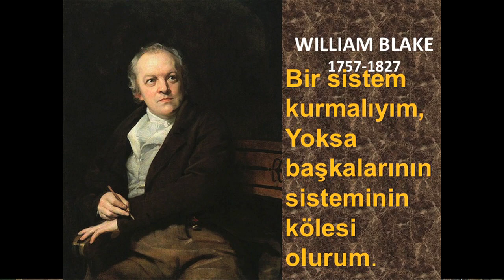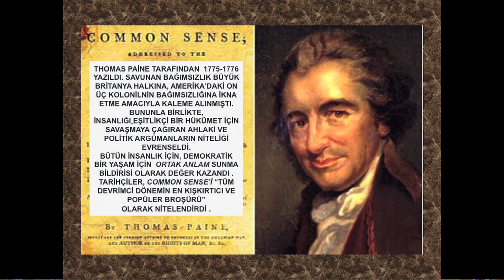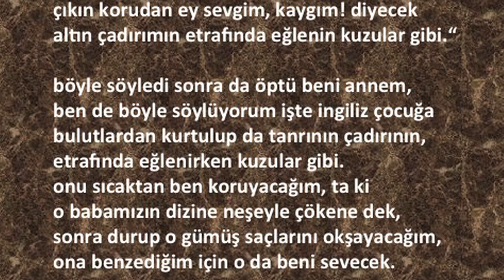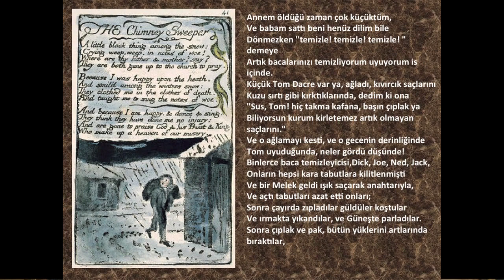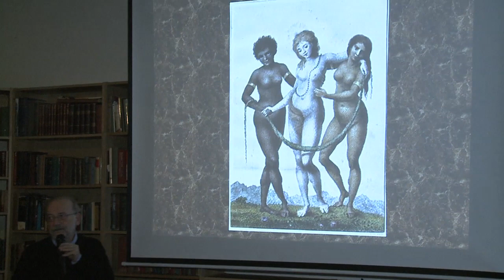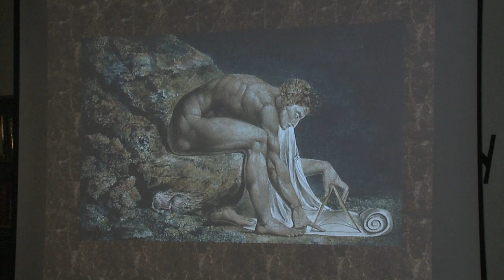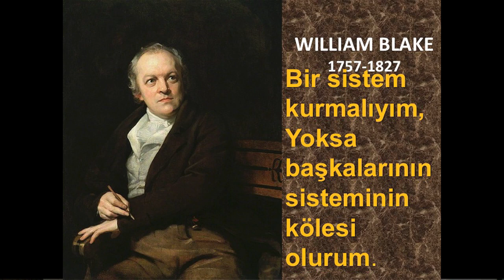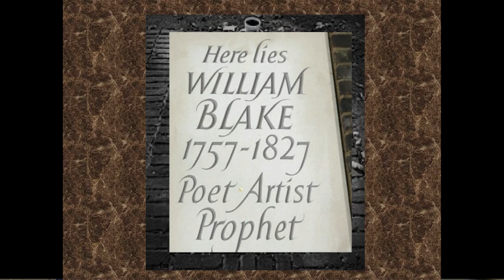AYDIN ÇUBUKÇU RENKLİ RESIMLİ FELSEFE SÖYLEŞİLERİ WILLIAM BLAKE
Aydın ÇUBUKÇU hazırlayıp sunduğu “Renkli Resimli Felsefe, Tarih, Politika Söyleşileri”nin üçüncüsünde, İngiliz şair, ressam ve isyancı sanatçı William Blake'i anlattı.

Blake, 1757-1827 arasında yaşadı. İncil’e saygılı, fakat İngiltere Kilisesine düşman olan Blake, Jacob Boehme ve Emanuel Swedenborg gibi düşünürlerden, Fransız ve Amerikan Devrimlerinden etkilendi. Blake, ressam, şair ve taraftarlarının sonraki tanımı ile peygamber olarak tanındı. “Kendi sistemini kuramazsanız başkalarının sistemine köle olursunuz” görüşünü savunan Blake, döneminin devrimcisi bir Cromwell’ciydi. Blake’in yaşamının son dönemlerinde, doğu dinlerini çok iyi bilen birisi olarak, kendi dinini ve tanrısını yarattı.
 Çubukçu’ya göre,“Blake’in yarattığı tanrı diğerlerinden farklıydı. Tanrıyı kelepçelenmiş ve zincirlenmiş ağlarken çizen Blake göre, tanrı evreni bir matematikçi ve mühendis olarak yaratıyor, fakat müdahale edemiyor. Blake Roma Katolikliğine karşı yaptırımları iptal eden bir parlamento taslağına tepki olarak, 1780 Haziran’ında Londra’daki Newcastle Hapishanesi baskınını gerçekleştiren isyana ön saflarda katıldı. Çubukçu’nun anlatımına göre, “Bu isyanlar, Roma Katolikliğine karşı yaptırımları iptal eden bir parlamento taslağına tepki olarak çıkmıştı; daha sonraları ‘Gordon İsyanları’ olarak anılmaya başlandı. III. George hükümetinin kanunları hızlandırmasına ve ilk polis gücünün yaratılmasına yol açtı.
İncil’in doğu dinlerinin kutsal kitaplarına göre bir broşür niteliğinde olmasına karşın Hıristiyan dünyasının sanat, kültür ve felsefede ileri olmasının nedenini sunumu sonrasında tartışmaya açan Çubukçu, bu gelişimi de, Hıristiyan dünyasında burjuvazinin sanayi devrimini yapmış olması ve Hıristiyanlığın Rönesans ve reformları yaşamasına bağlıyor.

WILLIAM BLAKE

İngiliz romantik ressam William Blake 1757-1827 arasında yaşadı. Bir tuhafiyecinin oğluydu. On dört yaşında James Basire’in atölyesinde çıraklık yaptı. Çağdaşlarının “Çılgın Blake” diye adlandırdıkları sanatçı, daha çocukken mistik hayaller görmeye başladı. Sanat yaşamı boyunca resim ve edebiyat alanının yüksek sanatçılar sınıfından uzak durdu. Devrimci hareketlere karıştı (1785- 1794) ve kendisini satılamayan yapıtına (Jerusalem’den ‘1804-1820’ yalnızca iki adet satılmıştı) adamadan önce ancak bir kez sergi açtı (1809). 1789 yılında devrimci çevrelere girip çıkmaya başlayan Blake, tablolarında ve gravürlerinde geçmişteki ünlü kişiler ile Tevrat ve İncil’deki kişileri konu almaya başladı. İlk kez eserlerinde kısmetsiz insanların masumiyetiyle çıkarcı ve adaletsiz kent dünyasının getirdiği mutsuzluğu karşılaştırdı. Bu içeriğe uygun gördüğü ölmüş küçük kardeşinin kendisine ilham ettiğini söylediği “cehennemi” bir teknik olarak kullandı; metni ve süslemeleri asitle kazıdı ve renkleri de elle ilave etti. Bütün yapıtlarında egemen olan üç şey vardı; gerçek dışı biçimlerden kaçınma, herhangi bir anda otorite düşmanlığı ve isteğin, arzunun yüceltilmesi. Bunlar resim dilinde çizginin vurgulanması, çevre çizgisinin belirtilmesi ve gotik biçimin (gelişen ya da kösteklenen yaşam eğrileri, ateş renkleri) benimsenmesi olarak yansıdı. Yayılma, kasılma, hamle, sükunet enerjinin kutsal kitabı, sonsuz hazzın kaynağı diye betimleyebileceğimiz bütün bu hareketler tam bir açıklıkla Blake’in yapıtlarında görülür. Son yıllarını İlahi Komedya’yı resimleme çalışmalarıyla geçirdi. Romantiklerin, simgecilerin daha sonra da sürrealistlerin öncü saydıkları Blake, şiirleri ile resimlerini ve gravürlerini birbirinden ayrı tutmamıştı.